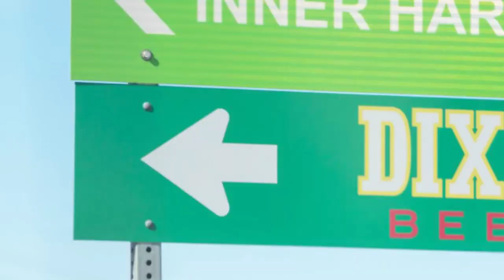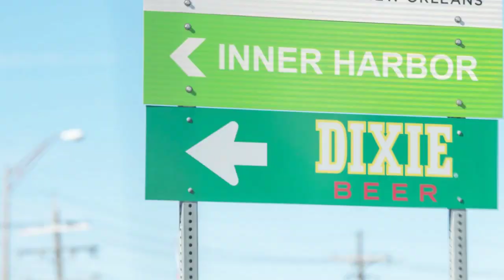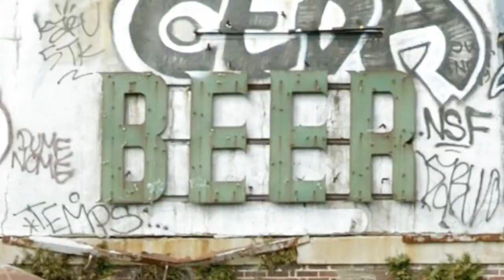Rebuilt, Renamed: Dixie Beer, New Orleans' oldest brewery, has a new name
Dixie Beer has chosen a new name, and it’s one already ingrained in the neighborhoods of New Orleans.